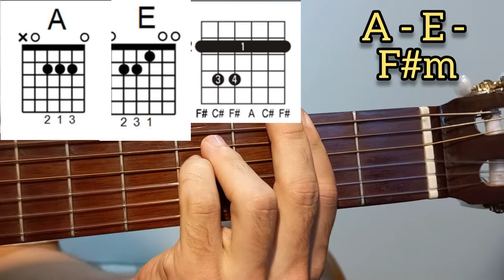Veronica (Red Hot Chili Peppers) - Guitar - Tutorial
Guitar Tutorial for the song "Veronica" by Red Hot Chili Peppers from the album "Unlimited Love". In this video I explain how to play "Veronica" by Red Hot Chili Peppers on guitar.

Guitar lesson, chords, picking and Strumming.

Tutorial de Guitarra de la canción "Veronica" de Red Hot Chili Peppers de su disco "Unlimited Love". En este video te muestro como tocar "Veronica" de Red Hot Chili Peppers en guitarra.

Acordes, punteo y rasgueo.